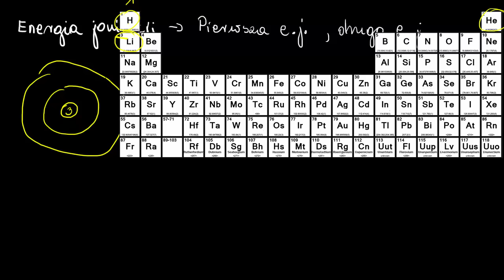Pierwsza i druga energia jonizacji